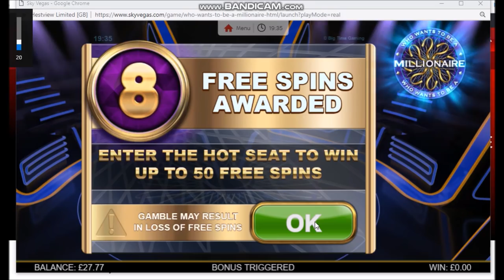Jackpot 5 minute mai tarziu dupa stream incredibil :*